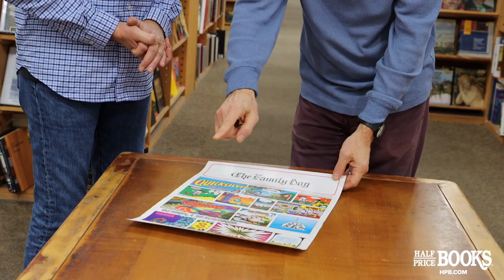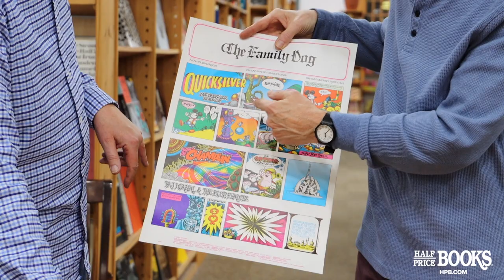The Inside Story: Avalon Ballroom Posters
Steve Leach, aka the HPB Buy Guy, shares the stories behind several unique psoters from the Avalon Ballroom.